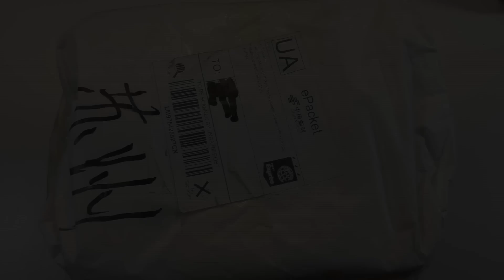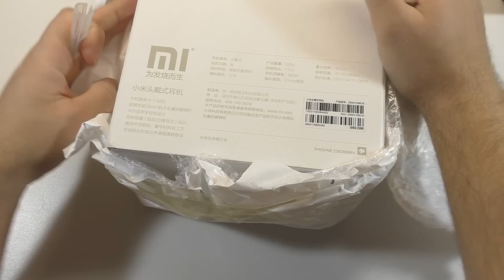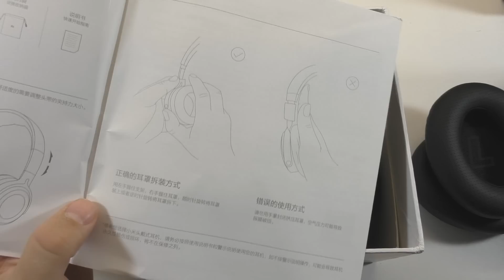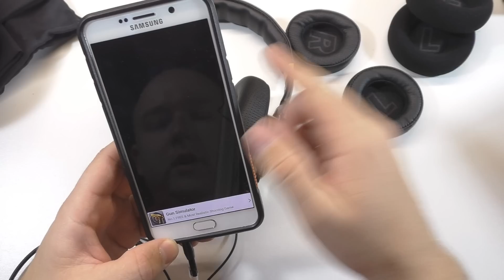Xiaomi Mi Hi-Fi Headphones! Крутые наушники от Xiaomi!